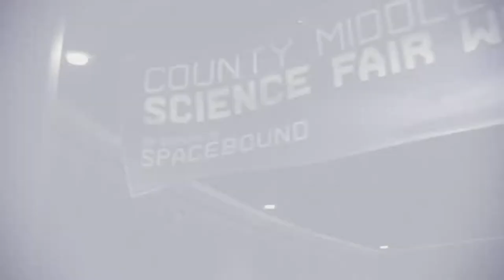𝑺𝒑𝒊𝒅𝒆𝒓-𝑴𝒂𝒏 𝑴𝒊𝒍𝒆𝒔 𝑴𝒐𝒓𝒂𝒍𝒆𝒔 𝑴𝒆𝒆𝒕𝒔 𝑫𝒓 𝑶𝒕𝒕𝒐 𝑶𝒄𝒕𝒂𝒗𝒊𝒖𝒔/𝑹𝒚𝒛𝒆𝒏 𝟓 𝟑𝟒𝟎𝟎𝑮/𝑷𝑨𝑹𝑻 -𝟏𝟑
In this video We quietly take down underground Goons in Oscrop Science Centre and We get to See Small cameo of Dr Octavius AND one more Cameo I wonder who it was 🕷 Watch the Gameplay to find out... + its a PART - 13 subscribe for more...😊😍

THANK YOU AND A GREAT DAY ✌

MY Spec:
 Ryzen 5 3400g
Xpg 3200mhz 16gb ram dual channel
240gv ssd
1TB HHD
Asus a320m motherboard